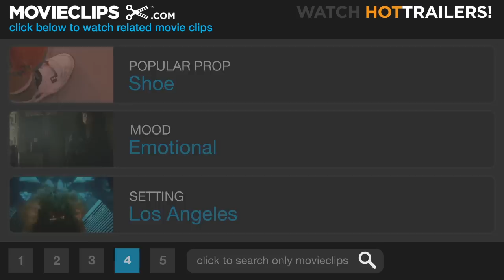The Soloist (3/9) Movie CLIP - A New Cello (2009) HD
CLIP DESCRIPTION:
After finding Nathaniel (Jamie Foxx) bumming around in a roadway tunnel, Steve (Robert Downey Jr.) presents him with a gift of a cello.

FILM DESCRIPTION:
Academy Award-nominated Atonement director Joe Wright teams with screenwriter Susannah Grant to tell the true-life story of Nathaniel Ayers, a former cello prodigy whose bouts with schizophrenia landed him on the streets after two years of schooling at Juilliard. Steve Lopez (Robert Downey Jr.) is a disenchanted journalist stuck in a dead-end job. His marriage to a fellow journalist having recently come to an end, Steve is wandering through Los Angeles' Skid Row when he notices a bedraggled figure playing a two-stringed violin. The figure in question is Ayers (Jamie Foxx), a man whose promising career in music was cut short due to a debilitating bout with mental illness. The more Lopez learns about Ayers, the greater his respect grows for the troubled soul. How could a man with such remarkable talent wind up living on the streets, and not be performing on-stage with a symphony orchestra? Later, as Lopez embarks on a quixotic quest to help Ayers pull his life together and launch a career in music, he gradually comes to realize that it is not Ayers whose life is being transformed, but his own.

CREDITS:
TM & © Paramount (2009)
Cast: Robert Downey Jr., Jamie Foxx
Director: Joe Wright
Producers: Rikki Lea Bestall, Eric Fellner, Josephine Davies, Eric Heffron, Russ Krasnoff, Jeff Skoll, Patricia Whitcher, Leeann Stonebreaker, Gary Foster, Tim Bevan
Screenwriter: Susannah Grant